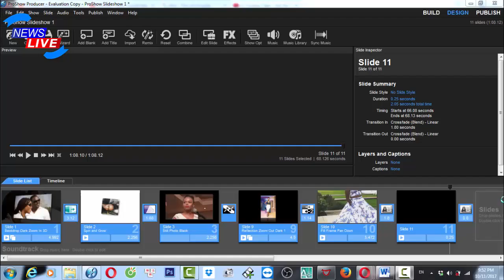Unathi Msengana confirms forced to break up because....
Unathi Msengana confirms forced to break up because. The couple, who are notoriously private, have refused to respond to media reports about their marriage being in trouble.
In the interview Unathi said that she has learnt not to be in a position where "people force us to share our private lives. Your work speaks for itself."
She said she has always separated her personal and professional life.
When pushed on if it was true that she and Thomas are still together, Unathi just said: "No, we are not." The presenter then asked "you're in a good place?" To which Unathi replied: "Of course we are. We're family."

News Live